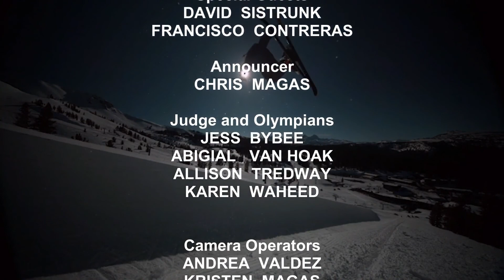On Air at NBC Studios - January 06, 2018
Watch for Kristen behind the camera